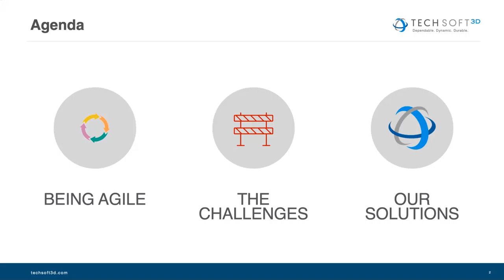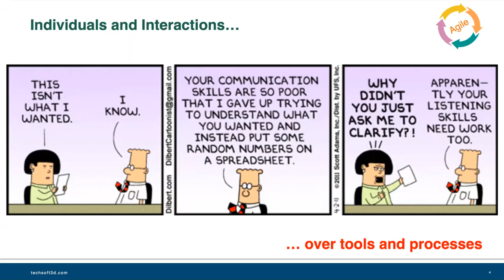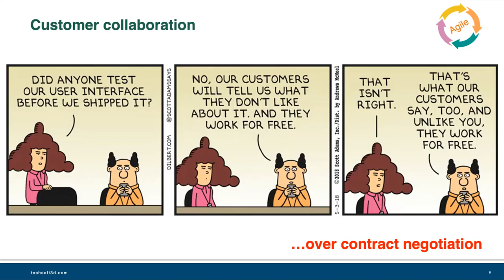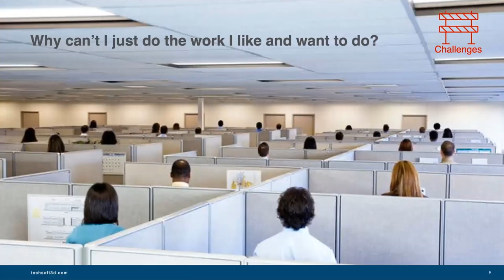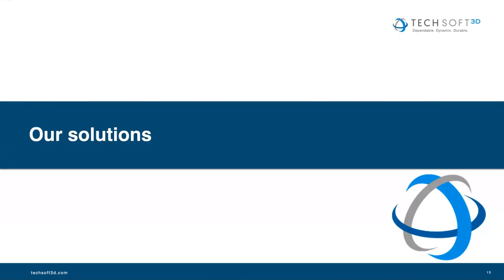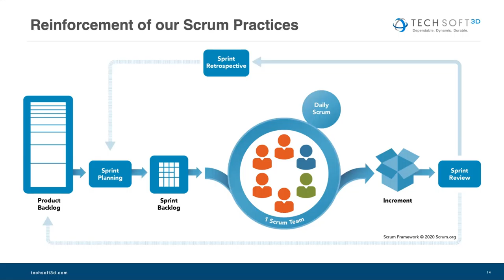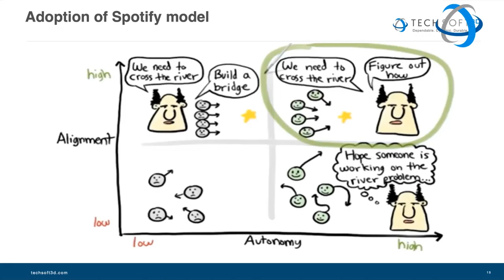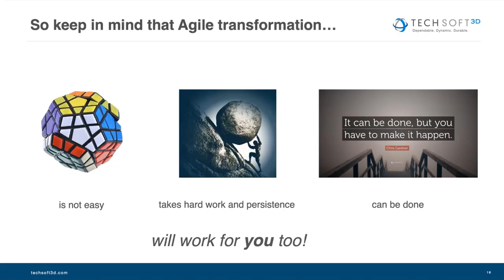Agile Development for Engineering Software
How agile are your development practices? Antonio Carvalho, Senior Global Director of Engineering, will share insights from Tech Soft 3D’s agile journey, which probably isn’t too different than your struggle.